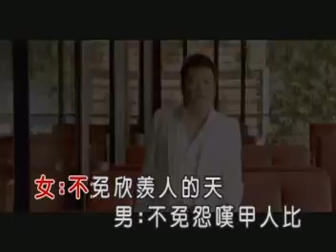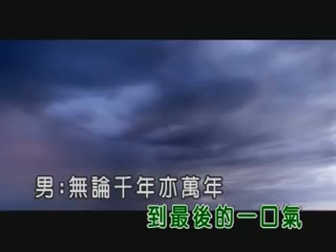袁小迪+龍千玉-愛你愛到死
袁小迪(VS龍千玉)-買醉的藉口-愛你愛到死